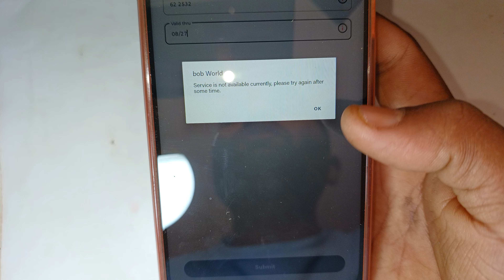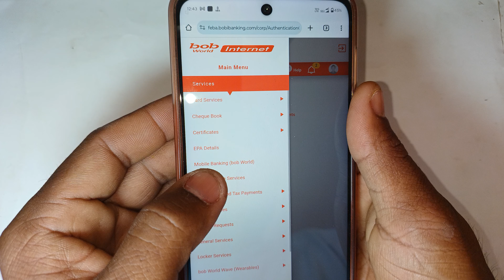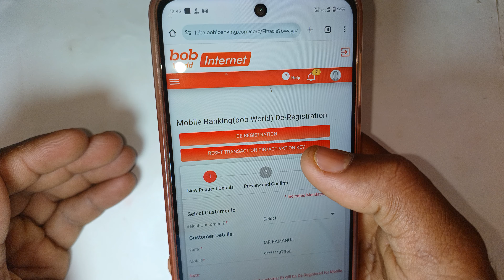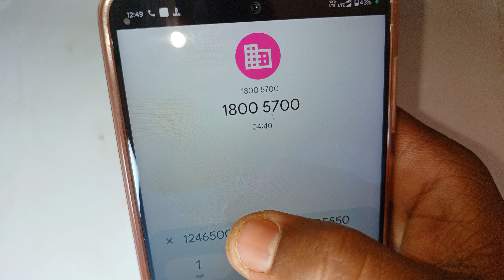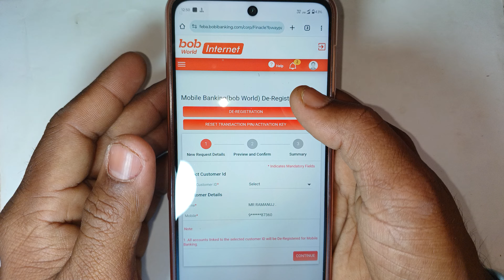Bob world service is not available currently please try again after some time problem